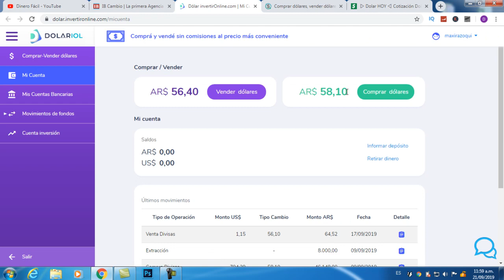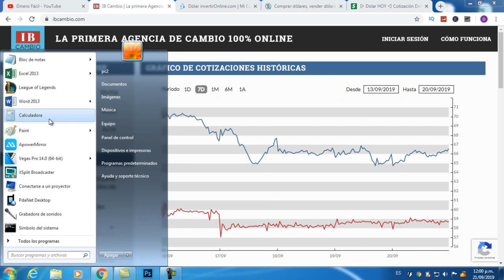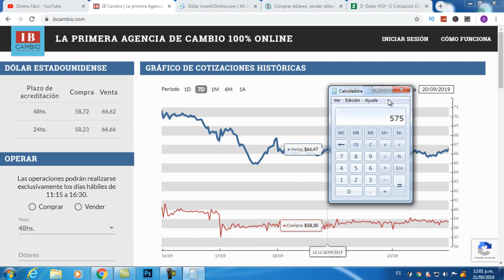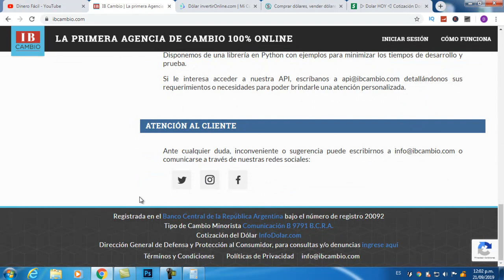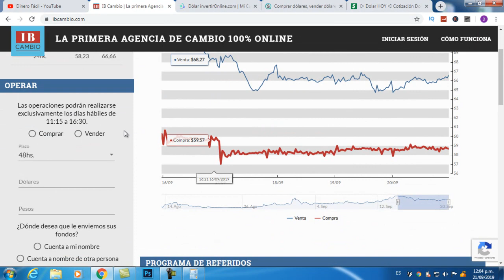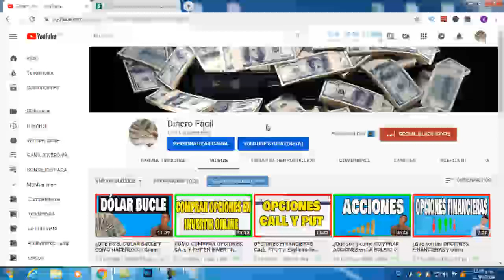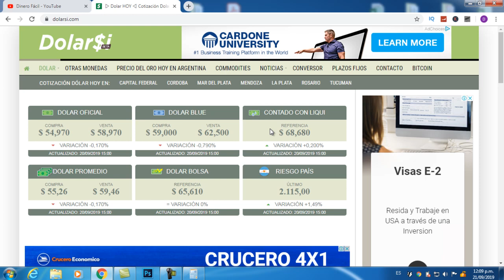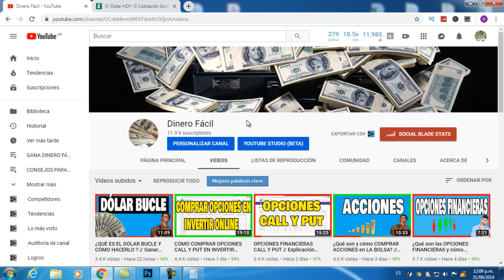Respondiendo DUDAS sobre DÓLAR BUCLE, IB CAMBIO, CONTADO CON LIQUI // Argentina 2019